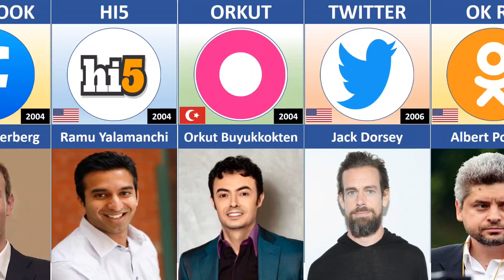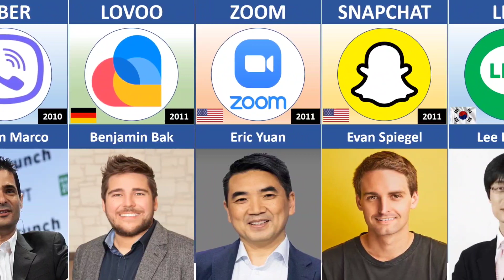Popular Social Media And Their Founder | Founder Of Different Social Media_#socialmedia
Who is the founders of social media?
Which social media was founded first?
Who is the most famous social media?
Who are the owners of social media?
Who is the founder of Instagram?